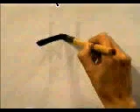TOMA ESTE KANJI Y DOMINALO ✌️ | GAMBATEANDO - Japones Para Todos con Teshimide 深い日本語